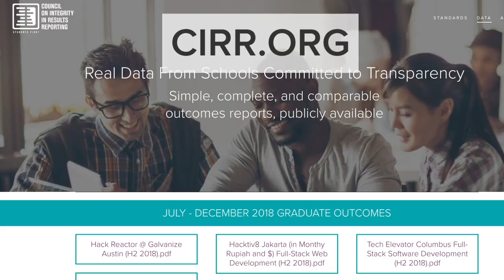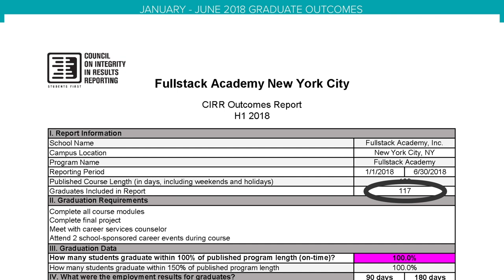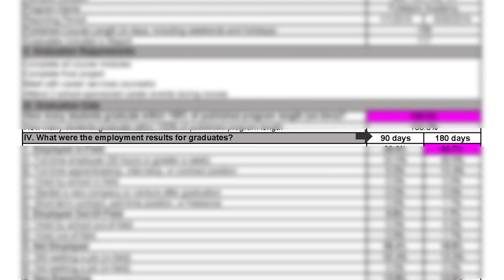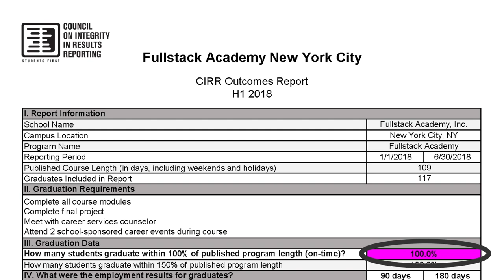Behind the Bootcamp Outcomes: Reading Reports (e.g. Council on Integrity in Results Reporting, CIRR)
CEO and Co-Founder David Yang shares a behind the scenes look at coding bootcamp job outcomes, specifically outcomes that are reported through the Council on Integrity In Results Reporting, the leading standards organization for technology bootcamps.